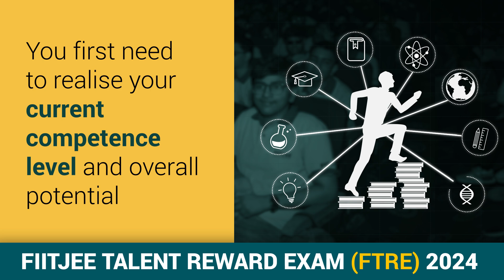FTRE - A Platform where a child's current IQ, Aptitude & Academic Potential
FTRE- The Biggest & The Most Awaited Exam of the Year has arrived with enormous academic benefits for all Students presently in Class V, VI, VII, VIII, IX, X & XI.
Empower your academic journey with the only & the most comprehensive 360-degree academic diagnostic tool and get a chance to be rewarded with enormous scholarships!
FTRE 2024 is a chance for students to avail Scholarships worth Rs. 600+ Crores (100% increment from last year) on FIITJEE Program & Hostel Fees. In addition, FTRE also offers Cash Scholarships worth Rs. 15+ Crores (50% increment from last year) to students who perform extremely well in the exam.
*To avail Cash Scholarships, Students have to appear in FTRE through Offline or Computer Based (CBT) mode.
Exam Dates: Offline / Computer Based (CBT) / Online Proctored: 15th September & 6th October 2024
Online Proctored: 22nd, 23rd, 27th, 28th September, 4th & 5th October 2024